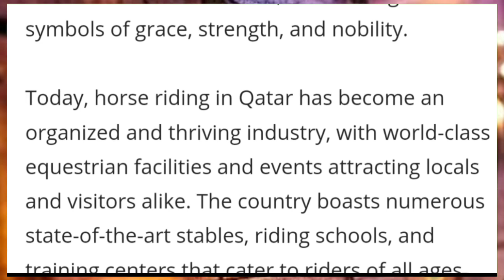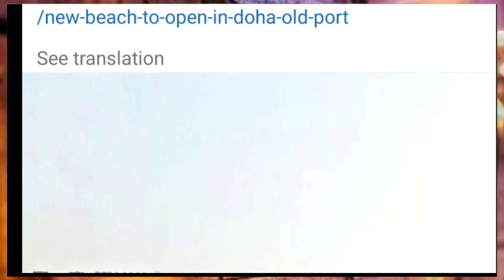कतर सरकार ने दिया बड़ा Order ये होगा काम / qatar doha news / qatar news headlines